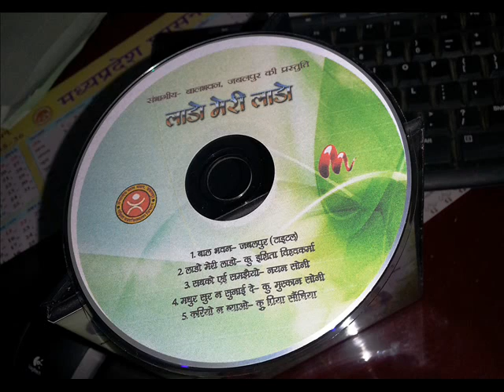Bapu main teri lado hoon pyari pyari Singer ishita Vishvkarma,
Album : "Lado-Meri-Lado"
Singer :  Ishita Vishvkarma
Lyrics  :  Shubham Jain
Producer :- Girish Billore Mukul Director (Asst.Director) BalBhavan, Jabalpur Madhy-Pradesh